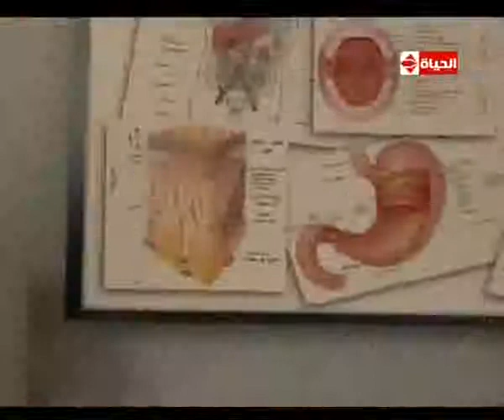العيادة أعادة بناء الأنسجة